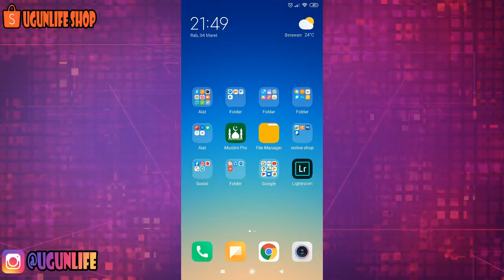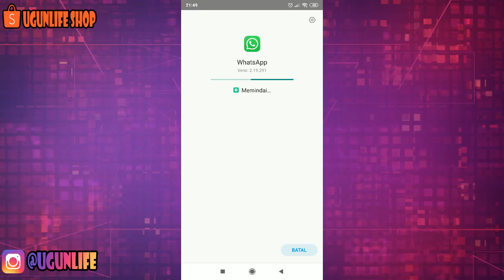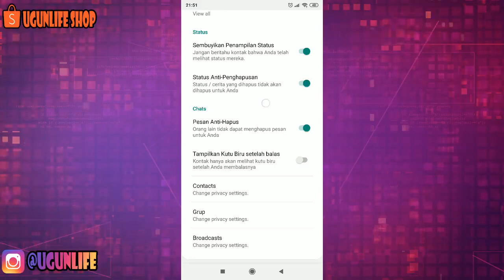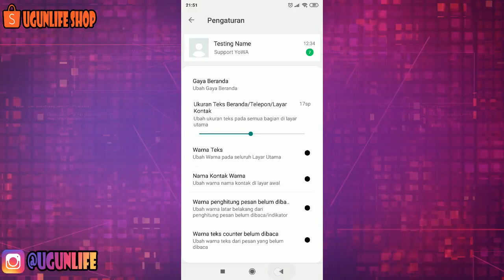Whatsapp M O D terbaru 2020 REVIEW | Penuh Fitur Keren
Link Pembelian
whatsapp 2020,how update whatsapp 2020,whatsapp 2020 latest version

WhatsApp Messenger adalah aplikasi pesan untuk ponsel cerdas (smartphone) dengan basic mirip BlackBerry Messenger. WhatsApp Messenger merupakan aplikasi pesan lintas platform yang memungkinkan kita bertukar pesan tanpa biaya SMS, karena WhatsApp Messenger menggunakan paket data internet yang sama untuk email, browsing web, dan lain-lain. Aplikasi WhatsApp Messenger menggunakan koneksi internet 3G, 4G atau WiFi untuk komunikasi data. Dengan menggunakan WhatsApp, kita dapat melakukan obrolan online, berbagi file, bertukar foto dan lain-lain.

Belanja hemat dengan harga paling murah disini aja atau cek di shopee Toko : Ugunlife Shop